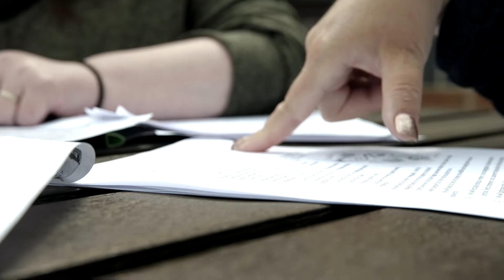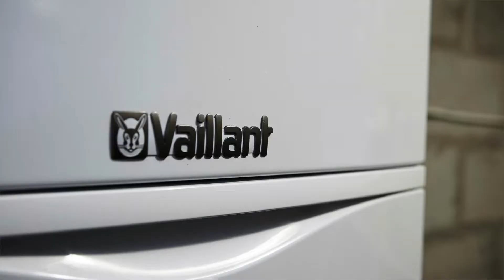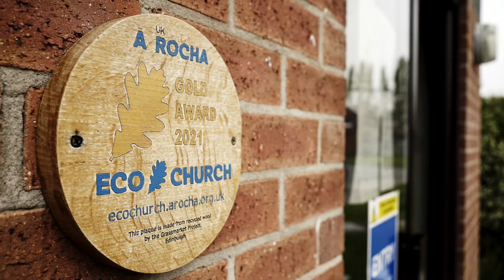What we did | Our environment story | St Curthbert's church, Croxteth Park